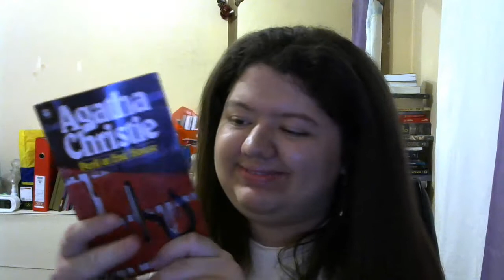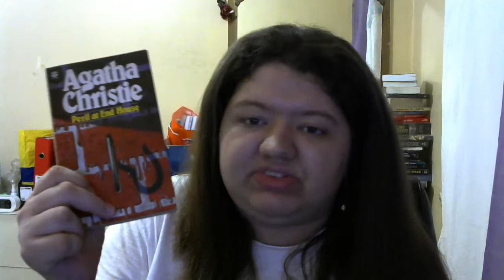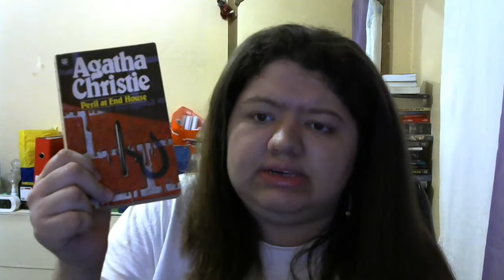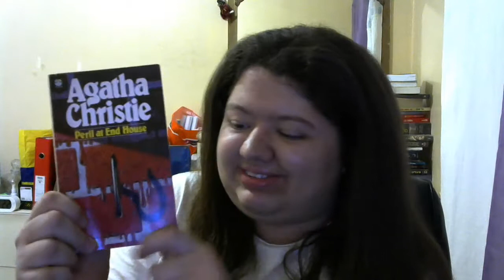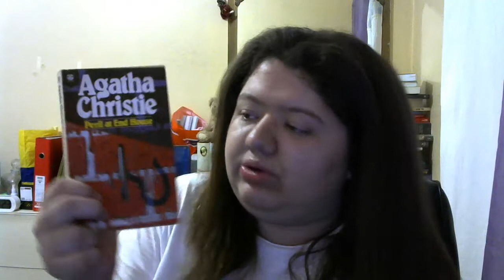My thoughts on a book: Peril At End House by Agatha Christie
Peril At End House (Hercule Poirot #8)